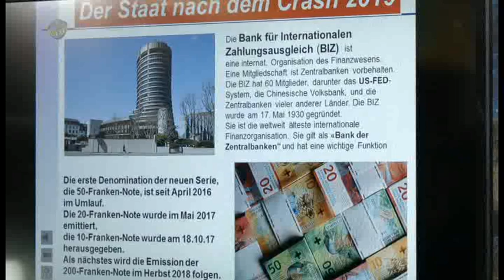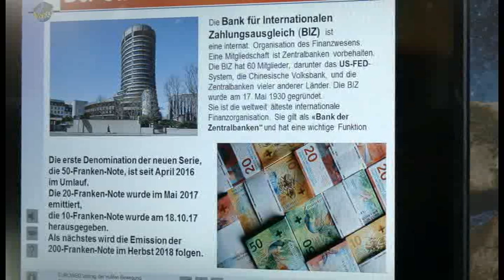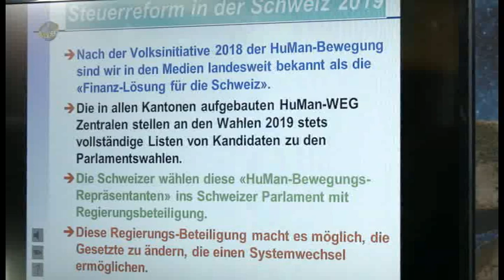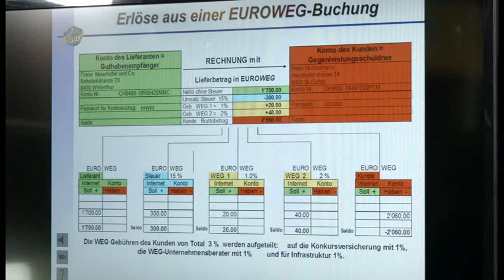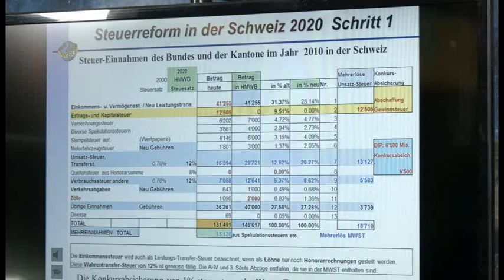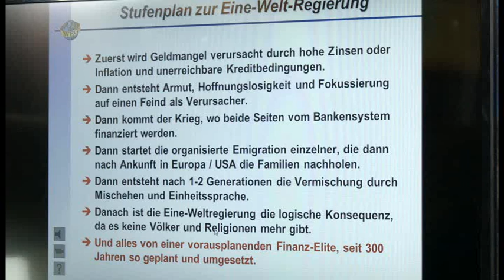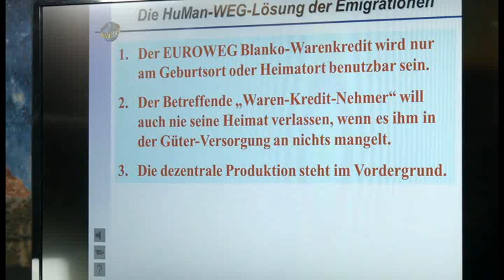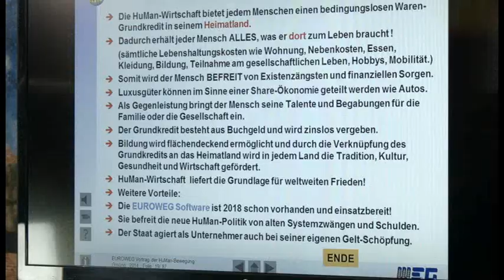Der Staat nach dem Banken-Crash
Robert Stein im Gespräch mit Hans-Jürgen Klaussner

Der Staat nach dem Crash 2019

Wenn das Finanzsystem pleite geht, was natürlich nur die kleineren nicht System-relevanten Banken und Versicherungen betrifft, werden die verbliebenen Gross- und Nationalbanken unter "Geld-Elite-Diktat" die Gold gedeckte neue Währung ev. CHF in Europa einführen . Die einzige Alternative wäre ein entmaterialisiertes Waren-Kreditsystem wie EUROWEG, das ein materieloses neues unabhängiges Gelt-System als Ersatz und Rettung unserer Tauschwirtschaft darstellt. Warentausch muss nur über Waren-Kredit-Konten transferierbar sein, schon haben wir ein Volks-eigenes Gelt-System. (mit t weil es von gelten stammt).